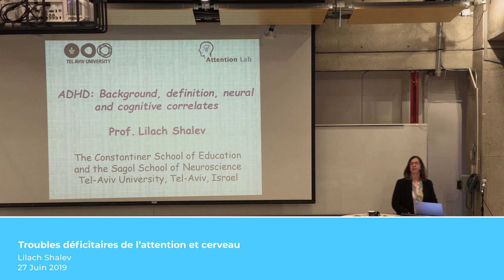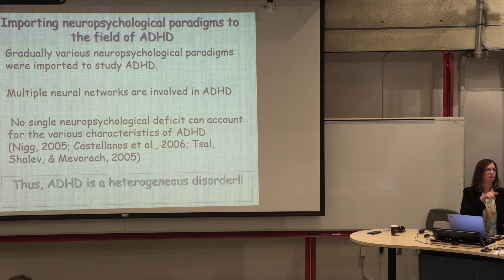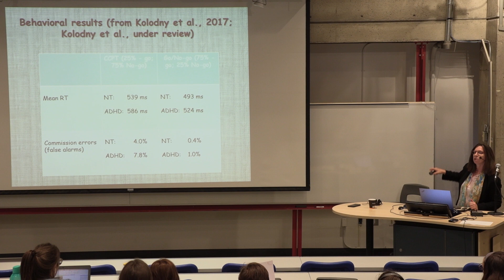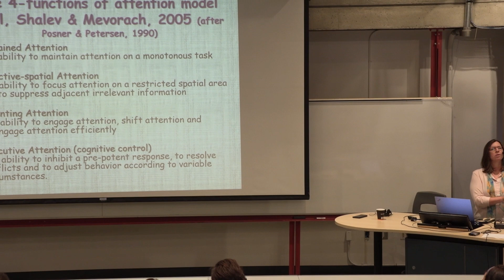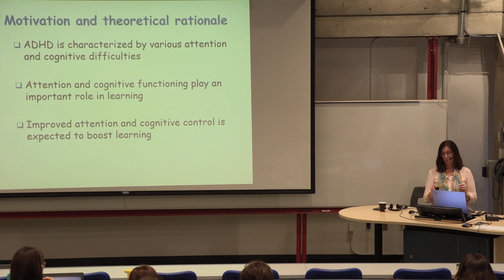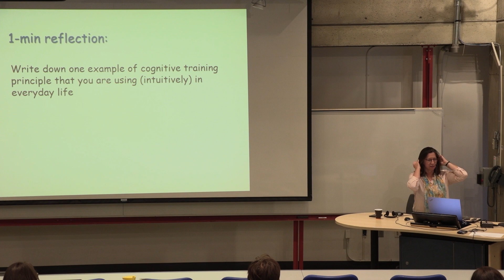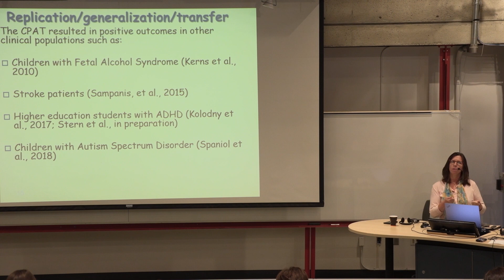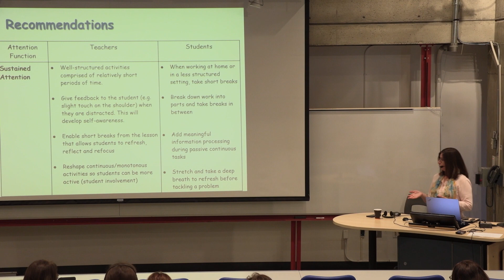Neural correlates of Attention Deficit Hyperactivity Disorder (ADHD)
Lilach Shalev | June 27 2019

Talk presented at the École d'été en neuroéducation presented at Université du Québec à Montréal (Canada) from June 26-29, 2019.

Abstract: Attention Deficit Hyperactivity Disorder (ADHD) is a neurobehavioral disorder characterized by inattention and/or hyperactivity/impulsivity, of childhood onset that persist in many cases into adulthood. Recent studies show that ADHD is a heterogeneous disorder. Hence, unraveling the complex pattern of cognitive functioning is important for the evaluation and treatment of each individual with ADHD. Based on recent findings in ADHD, a set of attention tasks, the Attention Diagnostic System – ADS, and a Computerized Progressive Attention training (CPAT) program were developed in my lab. In this talk, I will first present the current knowledge in the neural and behavioral correlates of ADHD. Then, I will explain the heterogeneous cognitive characteristics of individuals with ADHD and I will discuss a series of studies that demonstrate that we can train attention and cognitive control and that the outcomes of this training are transferable in different educational settings. I will also address innovative simple teaching and learning techniques that can facilitate learning according to the personal features of each individual learner.

Résumé: Le trouble déficitaire de l'attention avec ou sans hyperactivité (TDAH) est un trouble neurocomportemental caractérisé par l'inattention et/ou l'hyperactivité/impulsivité, qui se manifeste dans l'enfance et persiste dans de nombreux cas à l'âge adulte. Des études récentes montrent que le TDAH est un trouble ayant un caractère hétérogène. Par conséquent, afin d'évaluer et d'intervenir adéquatement auprès de chaque personne atteinte du TDAH, il est important de mieux comprendre le fonctionnement cognitif. Basé sur les découvertes récentes au sujet du TDAH, un ensemble de tâches d'attention (Attention Diagnostic System - ADS, Computerized Progressive Attention Training program - CPAT) ont été développées dans mon laboratoire. Au cours de cette présentation, je présenterai d'abord les connaissances actuelles sur les corrélats neuronaux et comportementaux du TDAH. Ensuite, j'expliquerai les caractéristiques cognitives hétérogènes des personnes atteintes du TDAH et je discuterai d'une série d'études qui démontrent que nous pouvons entraîner l'attention et le contrôle cognitif et que les résultats de cet entraînement sont transférables dans différents contextes éducatifs. J'aborderai également des techniques d'enseignement et d'apprentissage simples et novatrices qui peuvent faciliter l'apprentissage en fonction des caractéristiques personnelles de chaque apprenant.